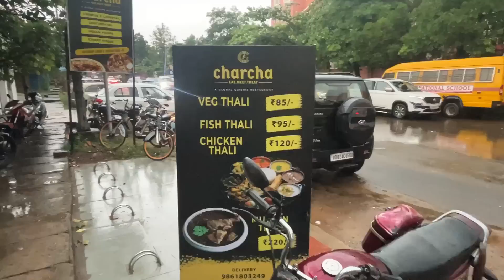ଦେଶୀ STYLE Chicken ଥାଳି 120 ଟଙ୍କାରେ ତା ସହ ମାଟି ହାଣ୍ଡି Dum Biriyani Charcha,Bhubaneswar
We Love to entertain our fam by creating unique content and uploading it in our youtube channel.If you like our videos donot forget give your valueable feedbacks in our comment box and a thumbs up.

Our Personal Instagram Link -

BGM CREDITS

Original-Artist(s)/Record-label(s).

 Artist involved and is strictly done for the promotional purpose.